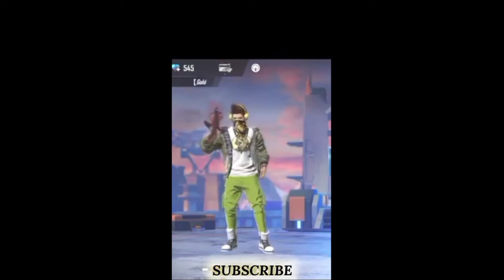ALIGHT MOTION free fire 😈👿compilation part 1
guys support me to reach 1 k subscribers count pls let's make it. one of our family member asks for alight motion FF so I uploaded this video even though I am unable to create a alight motion video I found  some clips on yt  that you may like...😅